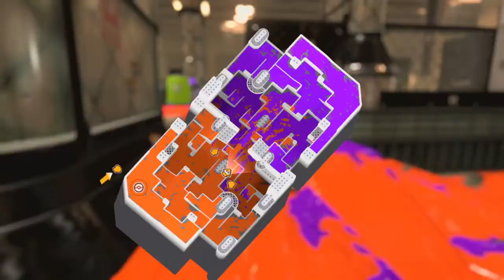Splatoon 3 - Turf War with the Dark Tetra Dualies! - Playthrough (56)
~ TITLE ~
Splatoon 3 is finally available on the Nintendo Switch! We're playing through story mode, turf war, salmon run, and heaps more! Enjoy!

~ GAME INFO ~
Name - Splatoon 3
Developer - Nintendo Entertainment Planning & Development
Publisher -  Nintendo

~ VIDEO SECTIONS ~
Dark Tetra Dualies Training 0:00
Judd 2:35
Undertow Spillway 3:35
Mahi-Mahi Resort 7:48
Mahi-Mahi Resort 2 11:42
Undertow Spillway 2 15:37
Undertow Spillway 3 19:33
Undertow Spillway 4 23:28
Undertow Spillway 5 27:22
Undertow Spillway 6 31:17